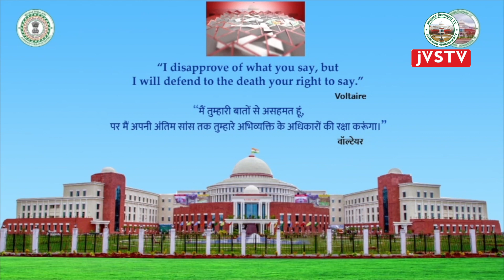पंचम झारखंड विधानसभा का एकादश (बजट) सत्र | सदन समाचार हो भाषा में || (21-03-2023) | DAY-14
पंचम झारखंड विधानसभा का एकादश (बजट) सत्र | सदन समाचार हो भाषा में
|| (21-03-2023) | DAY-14